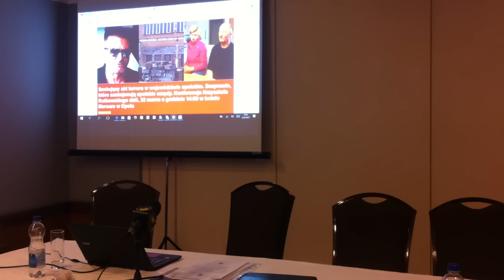Rutkowski: Szokujący akt terroru w woj. opolskim. Bezprawie, które sankcjonują opolskie urzędy!